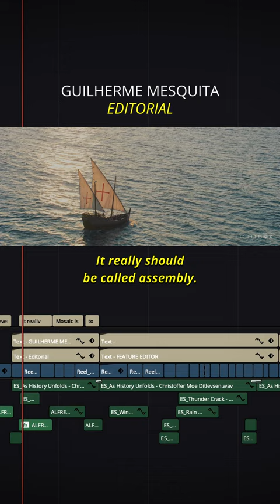showreel 2023 Guilherme Mesquita